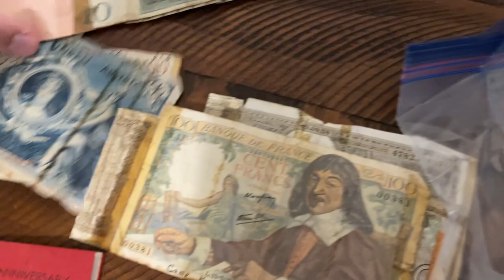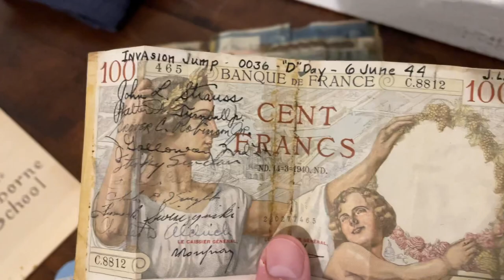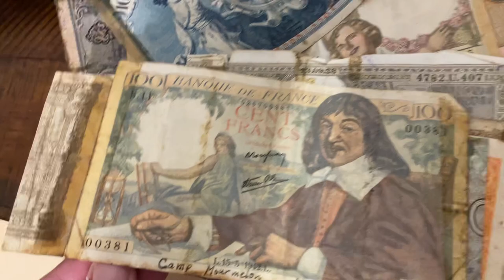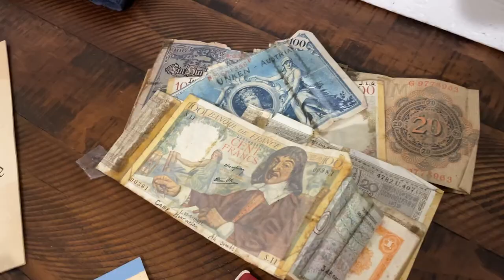Recently discovered World War￼ 2 Family MEMORABILIA (D-Day)